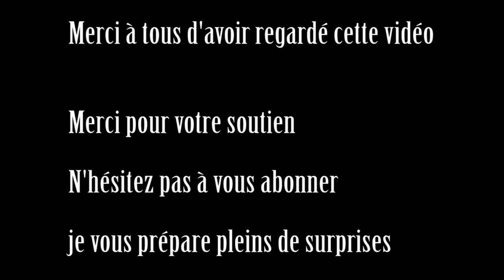colin murat - freestyle dans mon salon - en campagne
petit freestyle dans le salon de mon dernier morceau "en campagne" titre de mon projet politico-musical